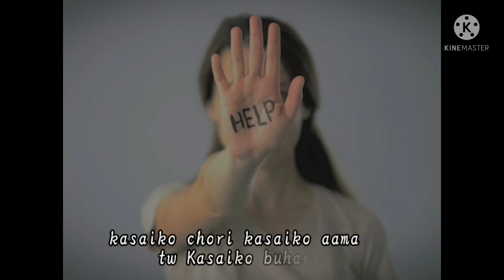susil words...🥰||rest in peace sabita bhandarii